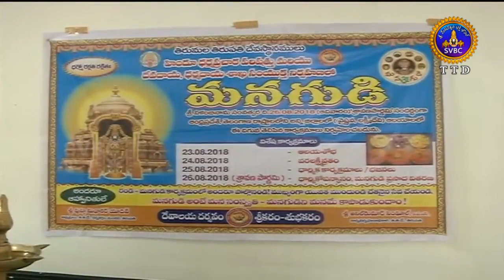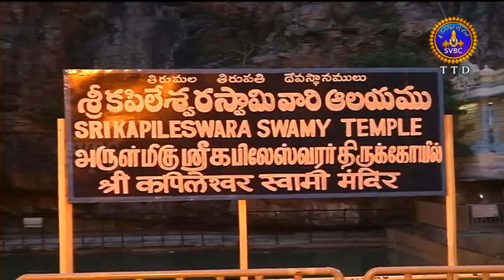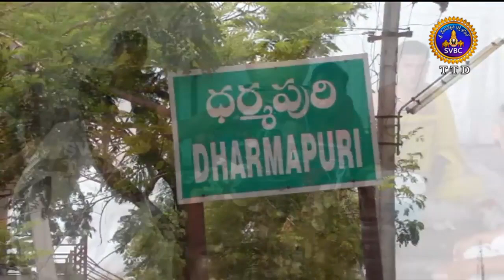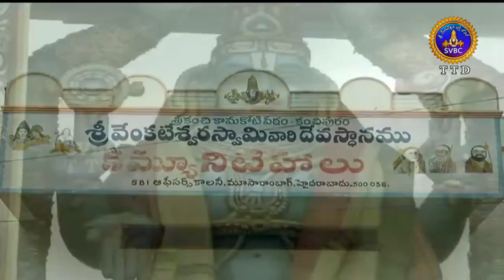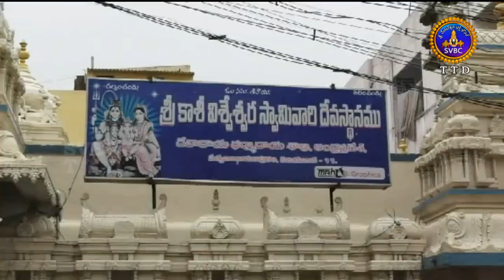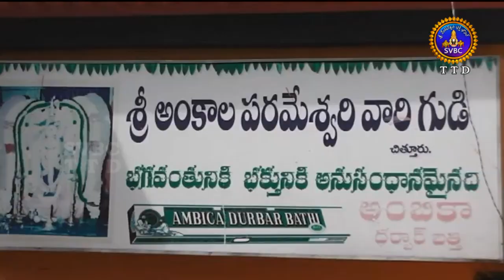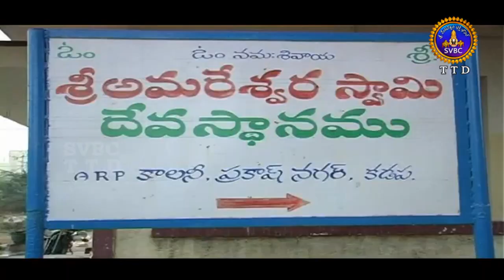Adhyatmika Viseshalu | 1PM | 14-08-18 | SVBC TTD